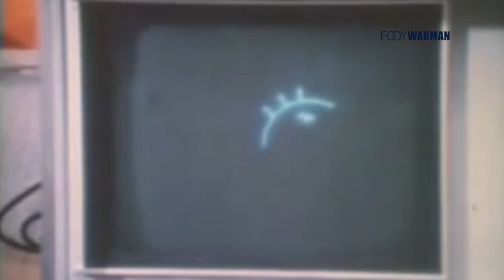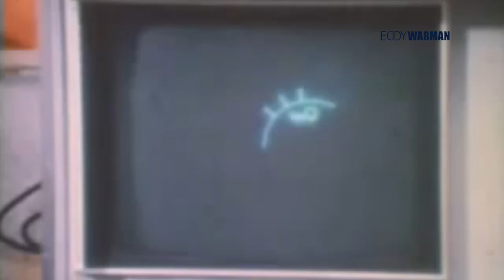Descubrimos a el matematico Seymour Papert con el Profe. Alejandro Piscitelli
El método educativo del matemático Seymour Papert que la actual tecnología tomó como base.